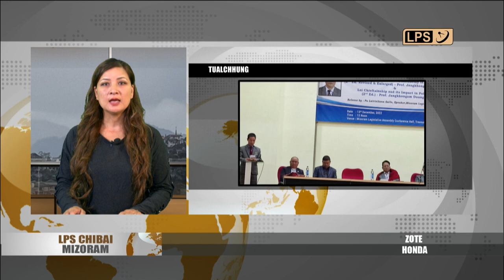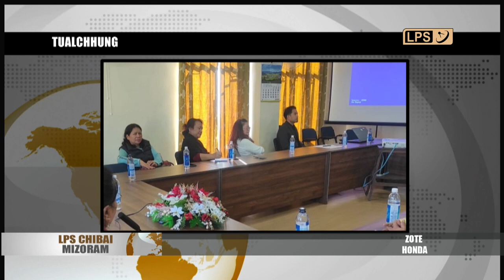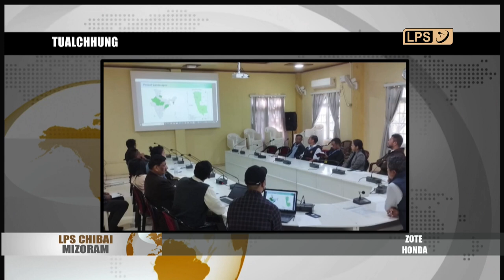14 DECEMBER 2022 LPS CHIBAI MIZORAM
Nizan khan Rural Development Minister Pu Lalruatkima chuan YMA Hall, Hmarveng, Kawnpui ahawng a Pu K.Laldawngliana, MLA, Tuirial bialtu MLA chu khual zahawm a ni.

Minister of State atanga bang ta Dr.K.Beichhua hna chanpual te chu Chief Minister in a enkawl rih.

Lunglei Police ten hal mawi leh a neitu an man.